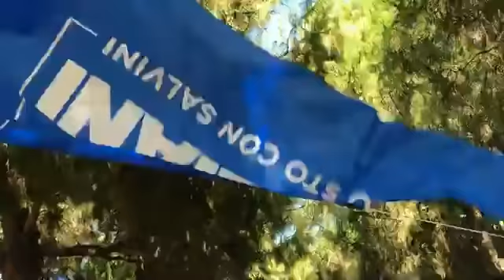Salvini: "Un bambino viene al mondo o adottato se ci sono una mamma e un papà" (06.08.20)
- Matteo Salvini (Lega) fa tappa nelle Marche, a Cupra, in provincia di Ascoli Piceno: "Un bambino viene al mondo o adottato se ci sono una mamma e un papà" (06.08.20)